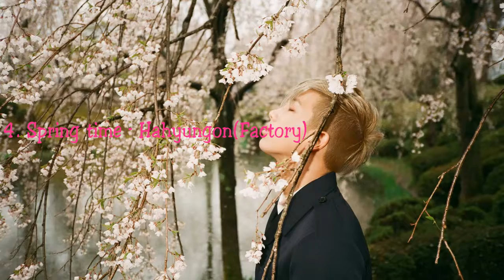Spring songs Collection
Covers: BTS
Audio: Songs of  Spring